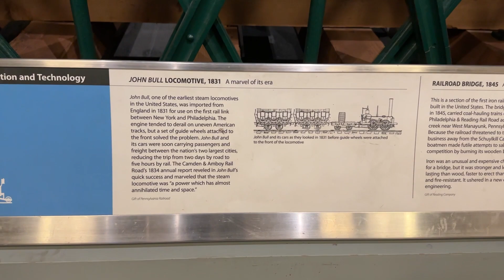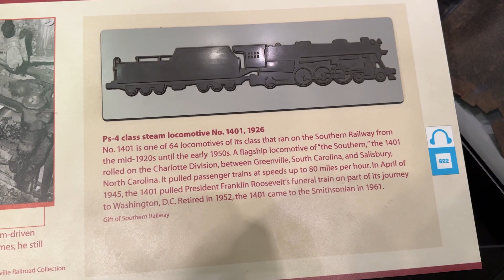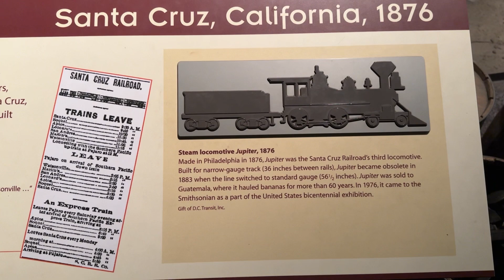LEGO Inspiration - Trains At The National Museum Of American History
Check out the awesome locomotives and train cars that we saw on a recent trip to the Smithsonian National Museum Of American History in Washington, DC!